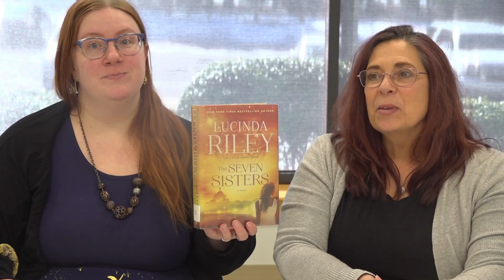Women's History Month 2024 | Off The Shelf Book Recommendations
It's Women's History Month!  So what could be better than for historical fiction about women? Join Christine and Katie as we share some of our historical fiction books picks about women from around the world.  We hope you enjoy these titles and maybe even find a new favorite or two!